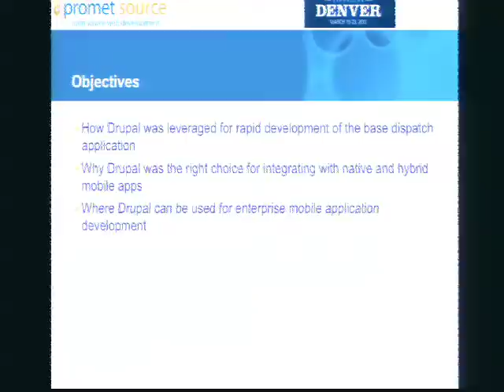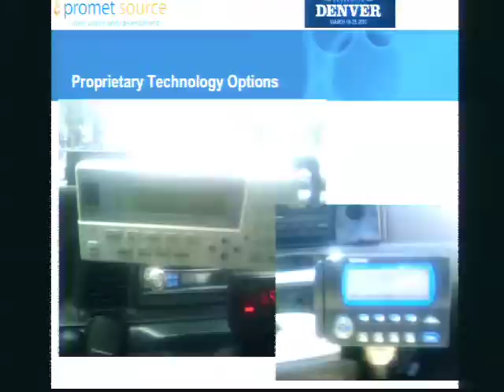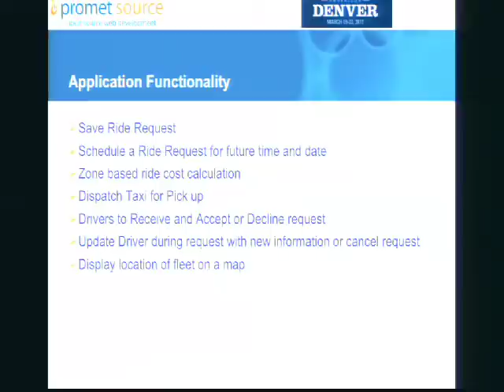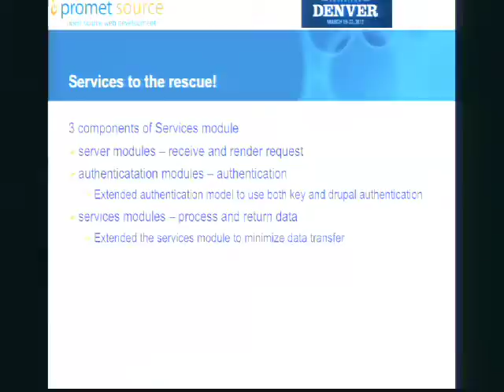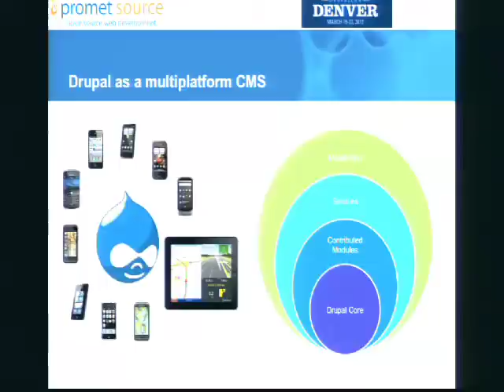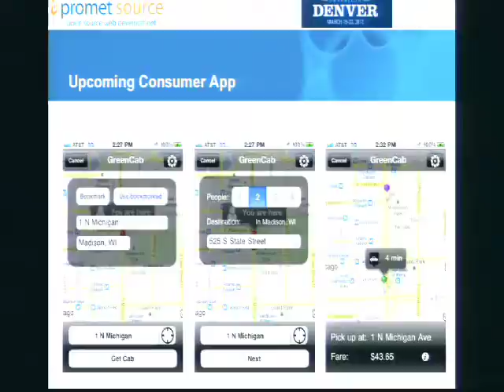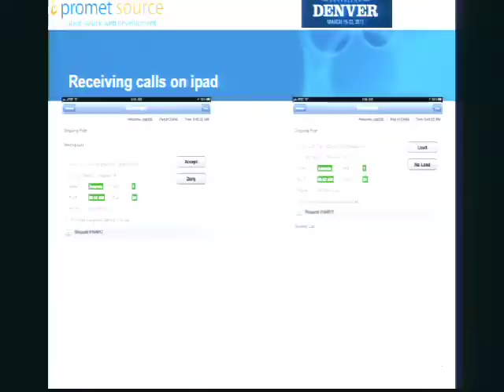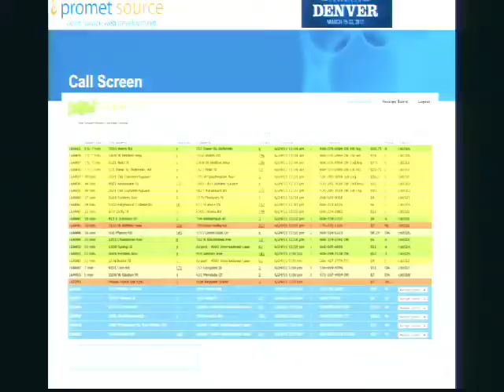DrupalCon Denver 2012: TAXI CAB CONFESSIONS - CASE STUDY ON CONNECTING DRUPAL AS DISPATCH APP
Today's mobile devices have taken over as the most cost-effective and scalable way to replace legacy hardware solutions, as well as paper solutions, that were both clunky and expensive for users. One taxicab company -- Green Cab of Madison -- has adopted Apple iPads as their vehicle meter and communication device in their Toyota Prius green cabs. Their iPads are outfitted with a mobile app built on Drupal that enables them to collect real-time vehicle location data, to alert drivers of new calls, and to complete credit card transactions. Promet Source has built the iPad app for Green Cab Madison to help them take advantage of mobile technology and optimize their business. We will describe the module used in setting this system up, as well as discuss many challenges that arose during this project and how we have solved them. We will also discuss the tool selection for programming the iPads, and the pros and cons of native and hybrid solutions.

Questions answered by this session:
How Drupal was leveraged for rapid development of the base dispatch application
Why Drupal was the right choice for integrating with native and hybrid mobile apps
Where Drupal can be used for enterprise mobile application development
Best practices for security when connecting Drupal to mobile devices
Methodology for connecting the iPads to the Drupal services module